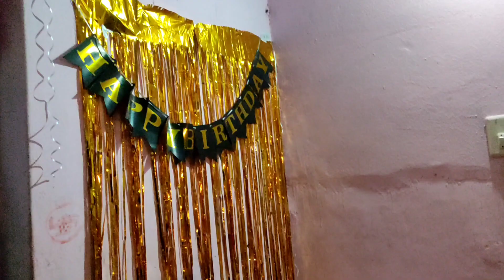Mo Bhanaja Ra 1st Birthday 🥰 Happy Birthday Riyan ❤️! Mahanga Toka !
First Birthday party
first Birthday celebration
first Birthday
pehela janamdin
pehle janamdin ki tayari
prathama janmadina
1st birthday